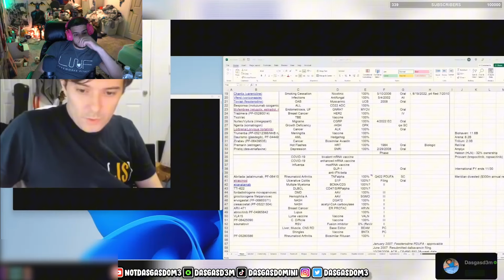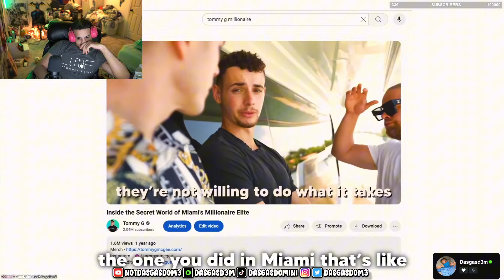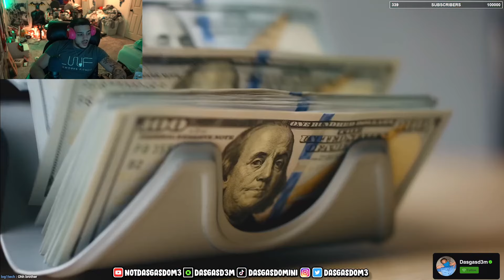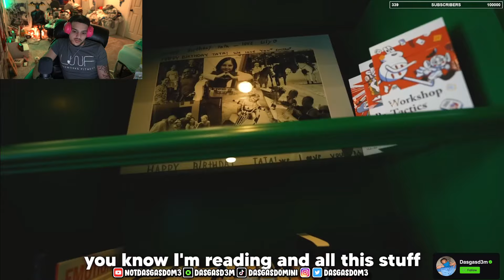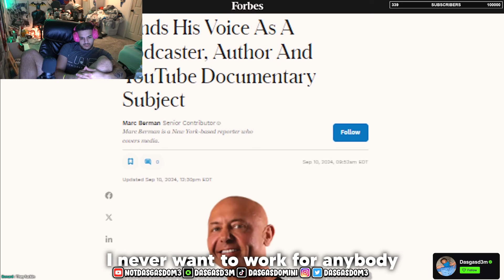Tommy G Spent A Day With a BILLIONAIRE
Dasgasdom3 reacts to Tommy G Day in the Life of a Billionaire